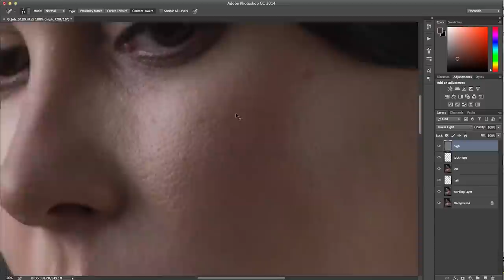💍 JEWELRY MODELING PHOTOGRAPHY 💍 Workshop: Model + jewelry = Great images that SELL 🤑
The goal of this workshop is to show attendees the specifics of working with high-end jewelry on a model.

0:20 Teachers
0:58 The Goal
2:11 First Day Of The Workshop
2:46 Lighting Equipment
3:08 Team Members

We will cover the whole cycle of completing a commercial assignment, from working with a client to the final retouching in post-production.
WHAT YOU WILL LEARN:
✅How to prepare for a professional photo shoot involving high-end jewelry
✅Typical requirements from a potential client working in the jewelry industry
✅How a creative team works (this includes some tips for makeup and hair, clothing suggestions, working with assistants, etc.)
✅How to work with a model during the shoot to get strong images
✅How to avoid common problems that arise during such photo shoots
✅The retouching tools and techniques that our students will learn will help them take their photography to the next level. Instructors will also share some useful bonus materials.

Tune into Photigy Youtube channel and join us live!
Photigy is the interactive school of photography, retouching and CGI. The fastest way to become an expert for everyone.

Join Photigy and turn your passion into a profession
Interactive programs and courses: